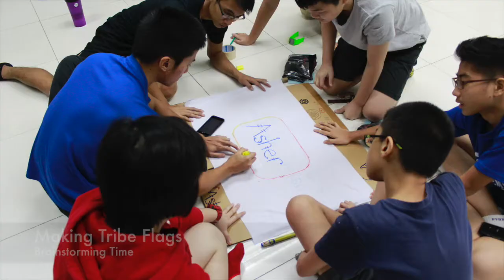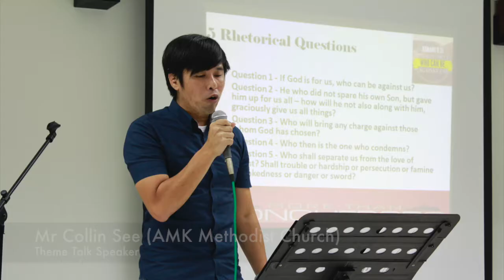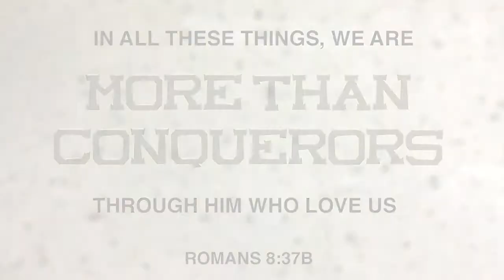FFPP Youth Camp 2014: More Than Conquerors